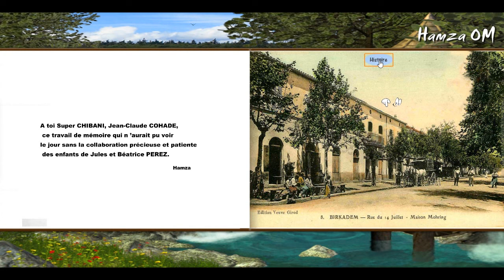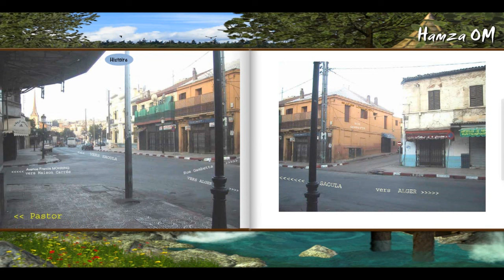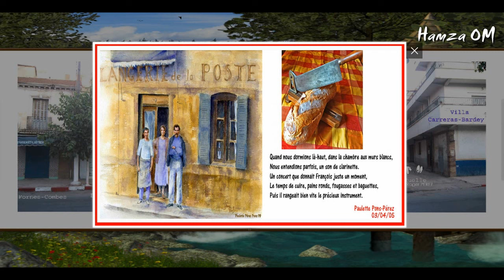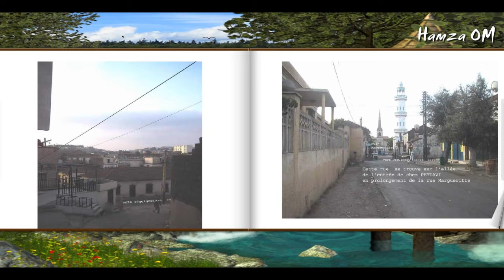Birkhadem et ses quartiers lointains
Des arrêts sur image sont nécessaires pour leur intérêt concernant la compréhension des textes.